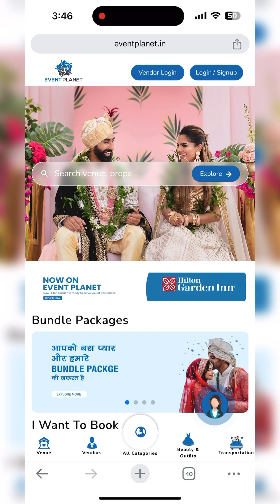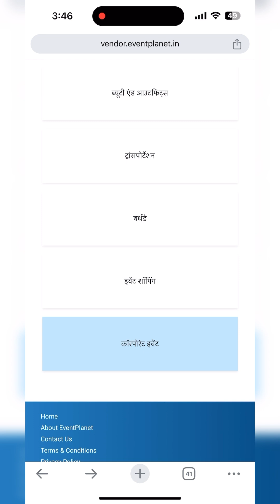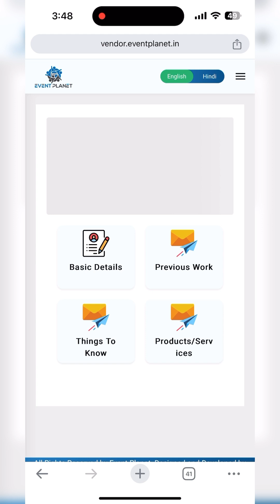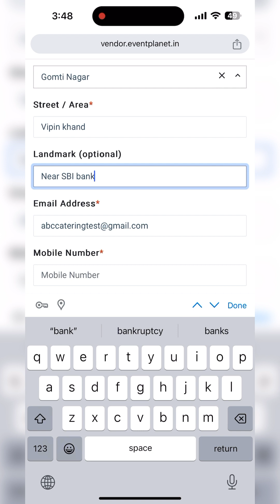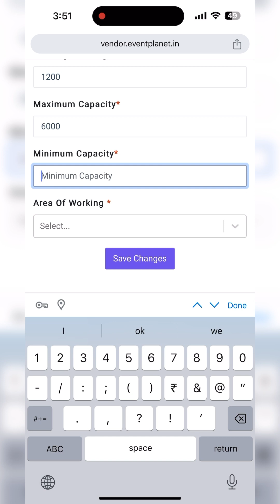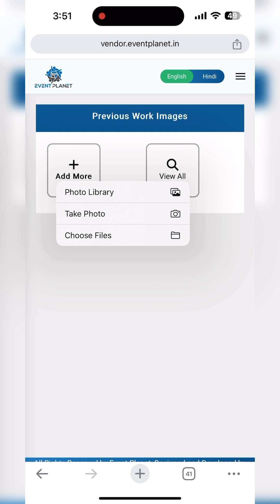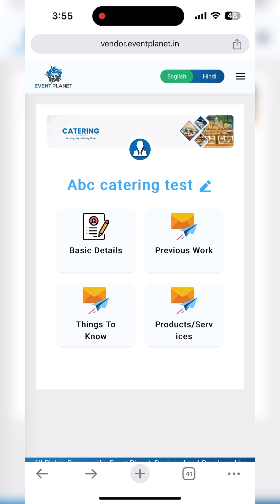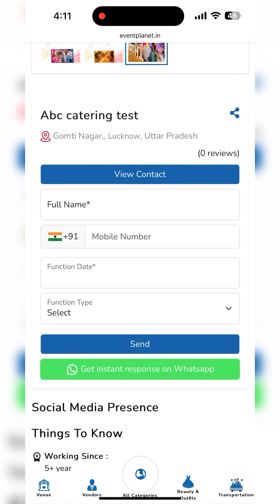How to Register on Event Planet || Vendor Registration Process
About us:
Event Planet India is one of the leading EVENT MANAGEMENT companies based in Lucknow that also travels across the country and internationally to offer its professional assistance, innovative ideas, creativity and technology to craft memorable experiences.

We could help you to learn and grab knowledge about wedding planning Business.

Connect to us :
And Book Your Quotations.